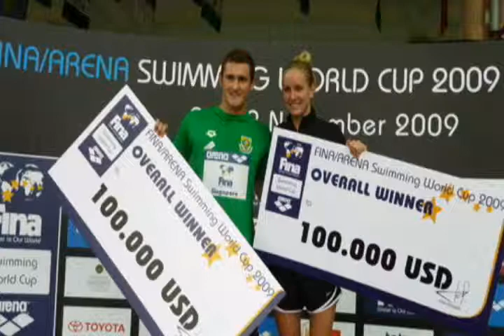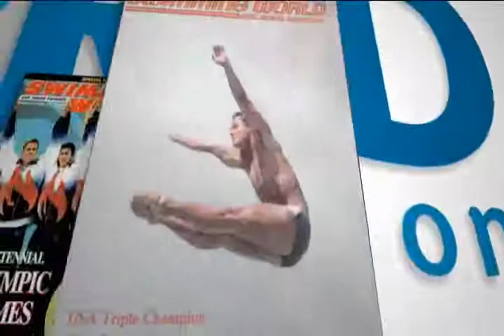MSS: Jessica Hardy and Performance of the Week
Dec. 1, 2009: Jessica Hardy returns to the show to talk about her globe-trotting, world record-setting experience on the FINA World Cup circuit. She also talks about how she spent her award money and how she continues to await her status concerning eligibility for the 2012 Olympics. Our Performance of the Week goes to the sole world record setter of the weekend, Denmark&apos;s Lotte Friis.